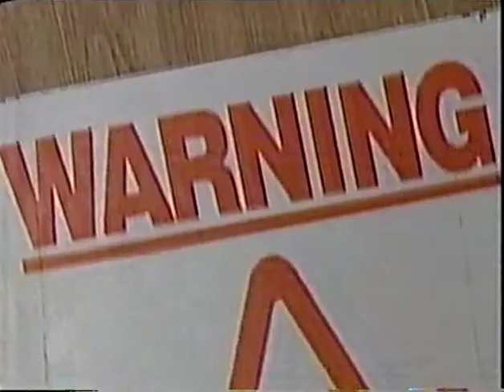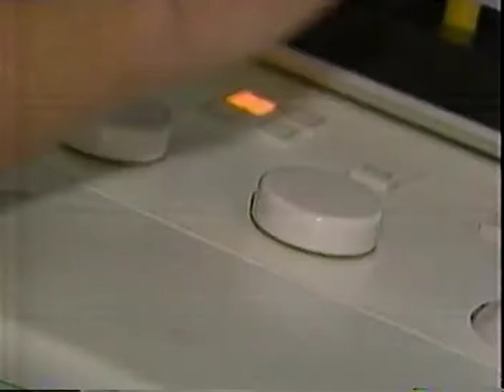Bill Cosby's "You Bet Your Life" (1992) & Commercials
I found this in the end of my parents wedding footage, for some odd reason. But it had some old commercials so I thought I'd share the nostalgia.